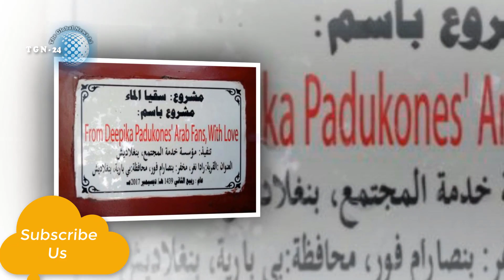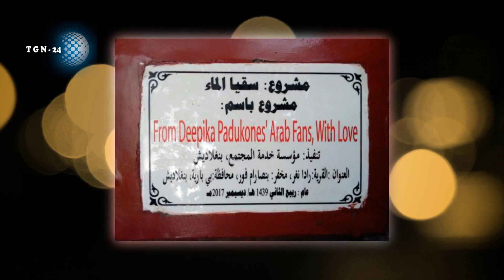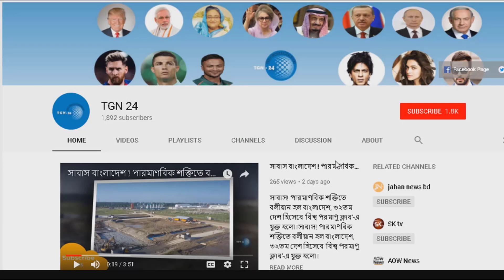দীপিকার জন্মদিনে দেখুন কি করলো সৌদি আরবের প্রবাসীরা। দেখুন ভালবাসার অন্যতম নিদর্শন দিপিকার জন্য।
দীপিকার জন্মদিনে দেখুন কি করলো সৌদি আরবের প্রবাসীরা। দেখুন ভালবাসার অন্যতম নিদর্শন দিপিকার জন্য।  tgn 24

দেখুন খালেদা জিয়ার জীবন-মরন বৈঠক! জেলে যাওয়ার আগে শেষ ২০ দলিয় জোটের বৈঠকে একি বললেন বেগম জিয়া!

সালমান শাহ বেঁচে থাকলে আজ আমার গুলশানে বাড়ি থাকতো - মতি । কে এই মতি দেখুন তার আসল পরিচয় কি

মোদী যা পেরেছে তা কি পারবে খালেদা ? দেখুন ভারতের সাথে বিএনপির বৈঠকে স্পষ্ট ভাষায় যা বলল ভারত!